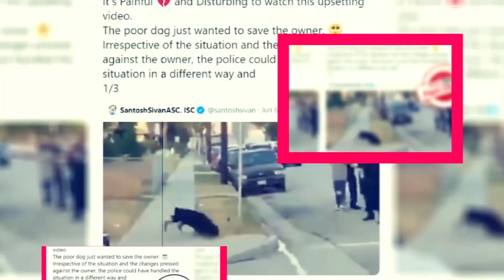Sharkdog Season 2: Is It Renewed Or Not? - Premiere Next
Shark dog Season 2: Is It Renewed Or Not?
In this video you are
going to get all information related to Shark dog Season 2.
INTRODUCTION OF SHARKDOG SEASON 2:-
Shark dog is an animated cartoon created by Jacinth Tan that follows 10-year-old Max and his best friend Sharkdog who have both sharks and dog features.